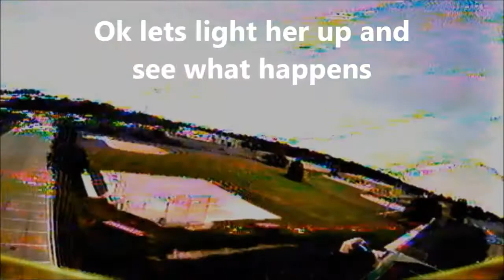Turnigy Graphene 5S 65c with DAL t5045c Cyclones